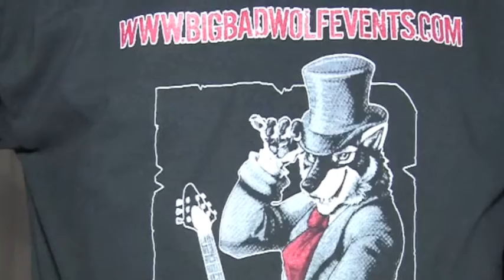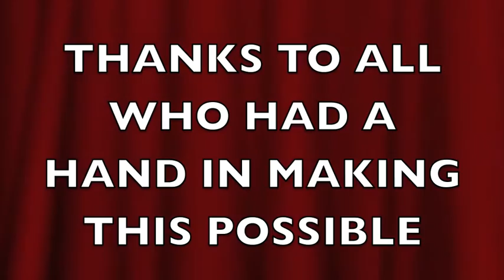BIG BAD WOLF EVENTS FUND RAISER PT1 ( FIX IT PRODUCTIONS/C-FUNK VIDEO)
BIG BAD WOLF EVENTS, T Js SPORTS BAR AND FIX IT PRODUCTIONS IS IN ASSOCIATION WITH MUSIC MATERS, CAMP TWIN LAKES ARE PROUD TO PRESENT THE FIRST OF MANY EVENTS. THE ARTIST PREFORMING ON STAGE ARE GIVING OF THEIR TIME AND TALENT TO HELP SEE THAT UNDER PRIVILEGE KIDS GET THE EXPERIENCE OF A LIFETIME IN SUMMER CAMP. CHECK OUT WORLD CLASS TRUMPETER RANDY SKINNER AND THE WOLF GANG FEAT.JEREMY,KENDRICK,DYLAN CONNELL BAND KICK THE MUSIC INTO HIGH GEAR. THANK YOU VERY MUCH.